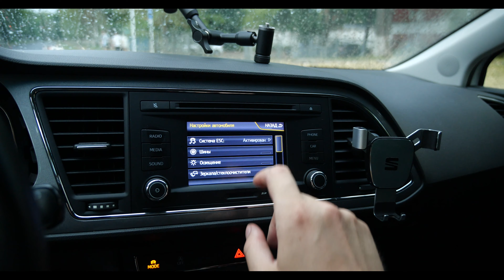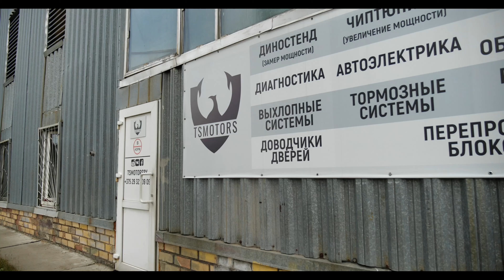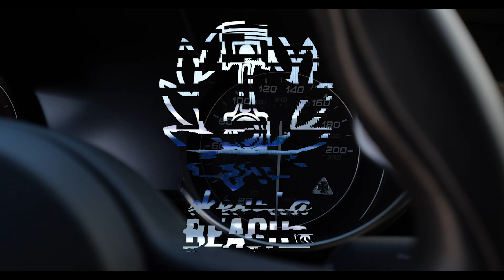Seat Leon FR дино тест + заезды vs Golf GTI vs Leon fr st1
Всем привет друзья - сегодня у нас в выпуске обзор разделен на три интересных блока - мнение об авто, тому кому интересен Seat Leon FR - потом заезд на стенд, с полным циклом ее замера, и результатом как ее поднадули ребята настройщики из Питера, ну и на по следок заезды с Seat Leon FR stage 1, на фул сток выпуске, на сток is12 но на чипе, с которого они сняли 240 лс, тут у нас, потом заезда со фул сток Golf GTI Mk7, но уже на 2х литровом на is20 наддуве, что бы понять как все эти машины едут по отношению к другим) И да мне мало намерили, и я расстроен) как Вы помните у меня немного читов есть в сеат леон фр, такие как турбина от собрата GTI на том же gen3 моторе, но у меня CJSA 1,8, а там CHHB на 2.0 - IS20 - помним геометрия одинаковая, так что все болт он, потом жирный даунпайп (downpipe) и выпуск от AUDI TT на 70 трубе + chip, ну и пониже должен быть Cx так как авто дропнутое, а это меньшие затраты лс на разгоне, особо ощутимые в разрезе 100-200 - в общем начинаем тесты и смотреть что могут авто в разных компоновках - с вами Женька Бич - поехали!

Тайминг:
00:00 - intro, планы на ролик
00:46 - мнение об авто
04:12 - замер на стенде
05:37 - результаты стенда
08:09 - заезды Seat leon FR vs Golf GTI Mk7 vs FR st.1
08:16 - leon is20 vs leon is12 st1 драг
08:52 - leon is20 vs leon is12 st1 рол
09:22 - leon is 20 vs Golf GTI stock драг
10:07 - leon is 20 vs Golf GTI stock рол
11:23 - Golf GTI stock vs leon is12 st1 драг
11:38 - Golf GTI stock vs leon is12 st1 рол
12:01 - итог